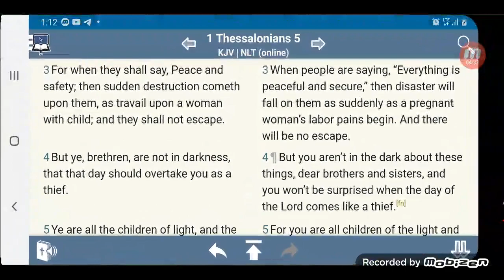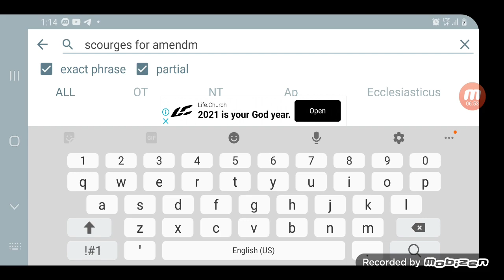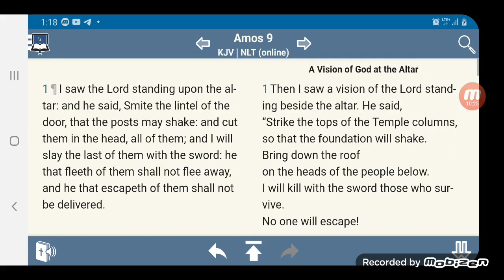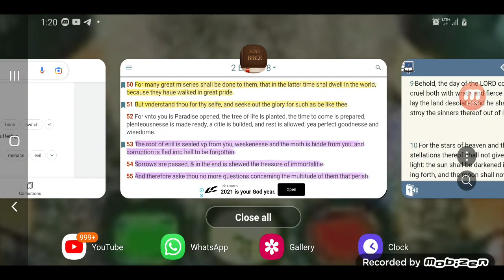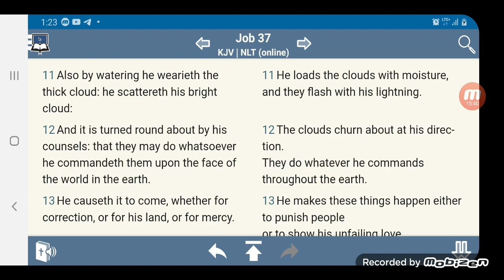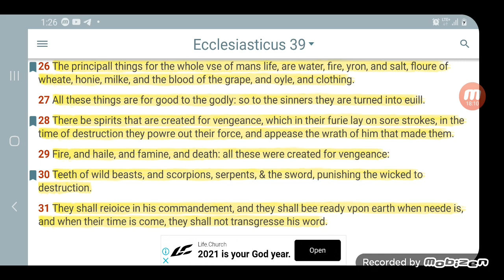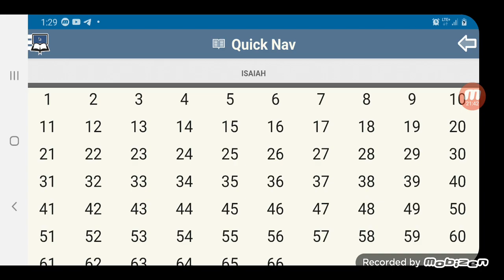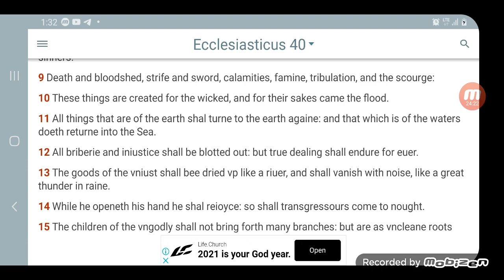Who can stand his Freezing Cold ???🥶🥶🥶☠ (D@rk Wint€r)